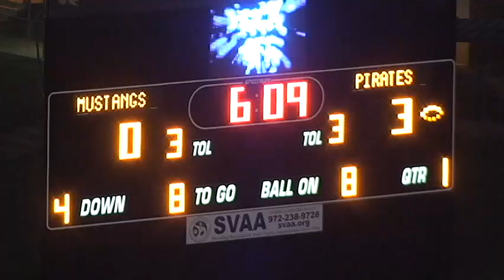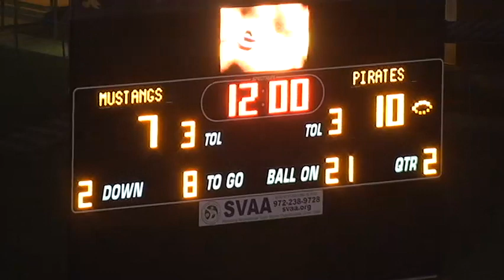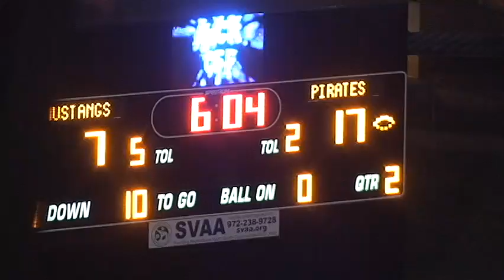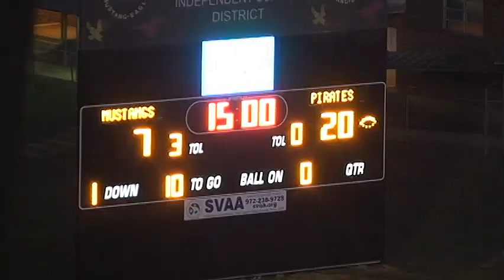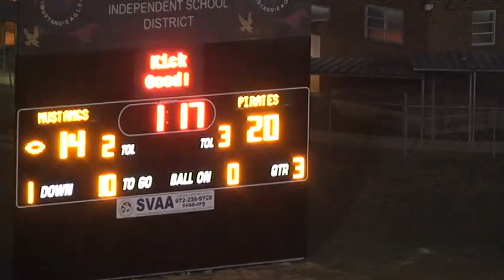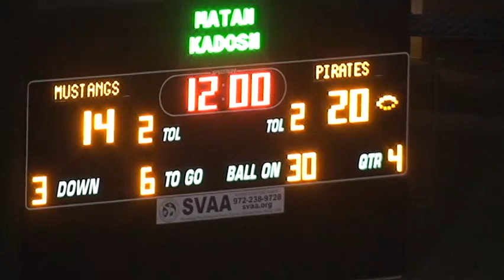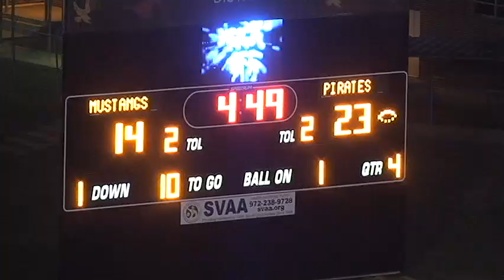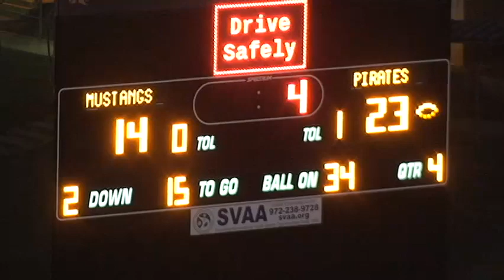2011 Game 09 Wylie @ JJ Pearce (W 23-14)